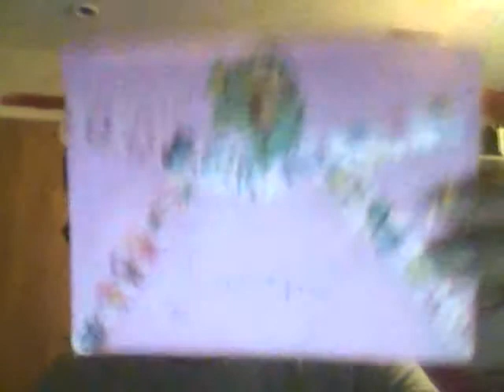friend mail:3140babygirl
friend mail i recieved from jamie